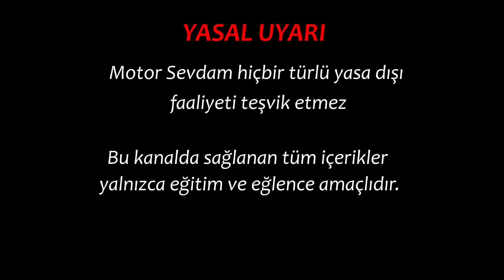MERCEDES'E UÇAN TEKME ATMAK? Türk Motorcu Olayları! #221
YASAL UYARI! Bu Video eğitim amaçlıdır! Olayları izleyin ve bu videodan ders çıkartın.
Videolarını Gönderen Youtuberlara Teşekkürler! Destek olarak onlara bir abone verin!

Videodaki arka plan müzikleri hakkında:
Serious Sam 4 OST - Pompeii Suite
Serious Sam 4 OST - Colloseum Suite
Besteci: Damjan Mravunac
Bütün haklar Croteam şirketine aittir.